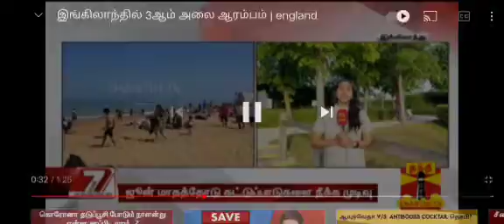3rd wave Corona